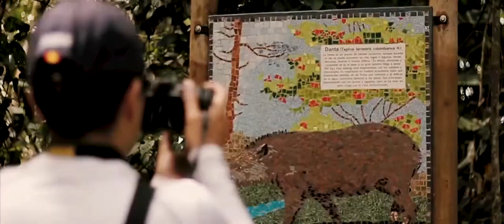Himno de Yalí